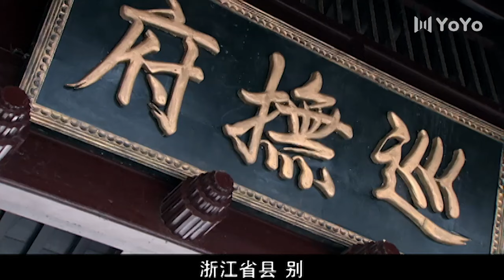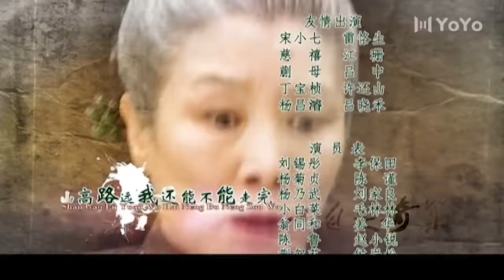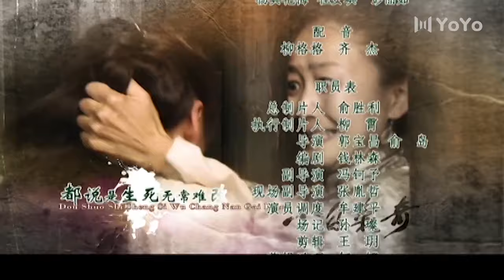小白菜奇案 20（李保田/毛林林/罗晋/陈瑾/刘家良）